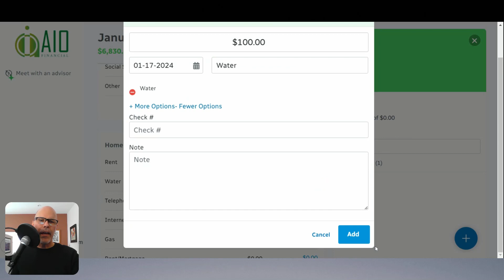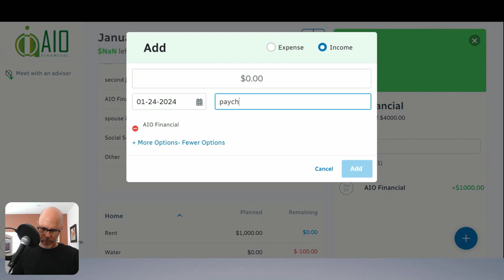Easy Transaction Tracking in Our App: Stay on Top of Your Budget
Join us in mastering budget management with our concise guide on transaction tracking using the app from AIO Financial. This video is essential for anyone aiming to maintain their budget effectively and effortlessly. We showcase the key features of our app, including adding, editing, and categorizing transactions directly from your budget screen. Learn how to quickly correct errors or update details to keep your finances accurate and organized. Plus, witness how your budget categories update instantly with every transaction you log.

This tutorial is perfect for users who desire a straightforward and efficient method for financial tracking. By the end of this video, you'll have a clear understanding of how to use our app to its full potential for meticulous budget management.

🌐 Don't miss out on the full range of features our app offers. to download our budgeting app and start organizing your finances today! Your journey to financial clarity and control is just a click away!